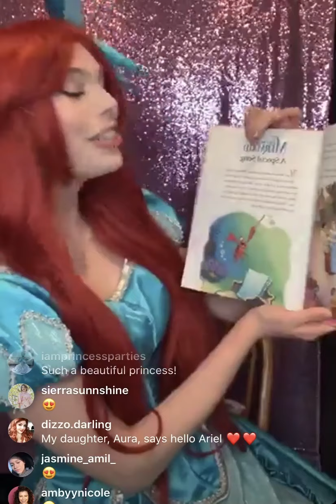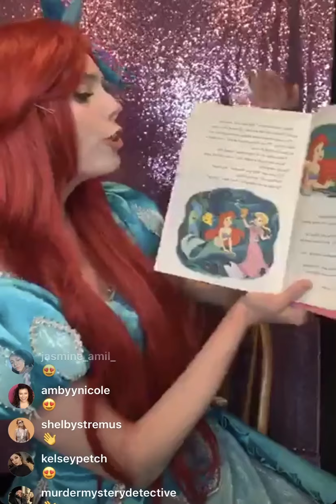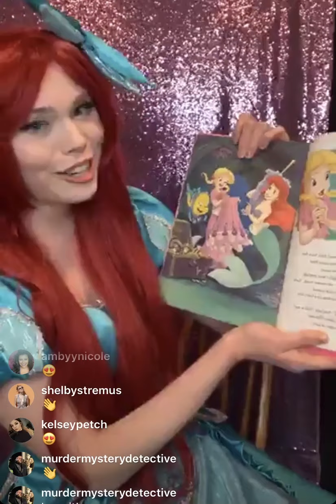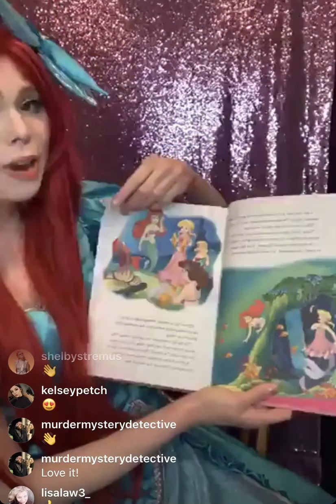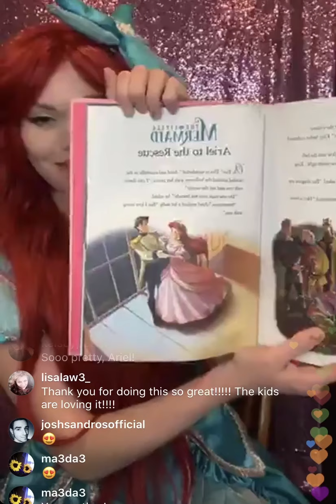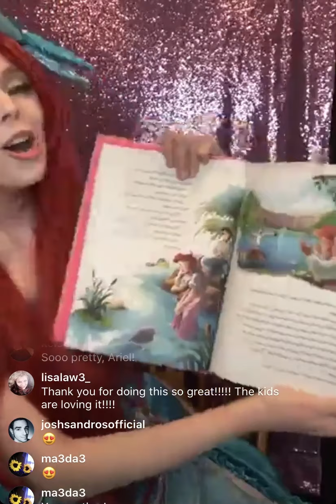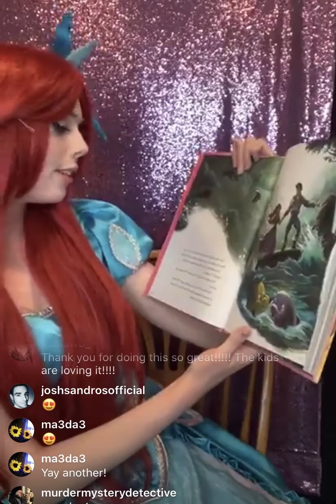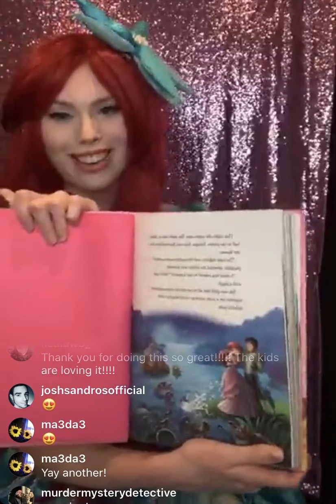Story-time with Princess Ariel!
Join Princess Ariel for a magical story-time as she tells 2 of her favorite stories!